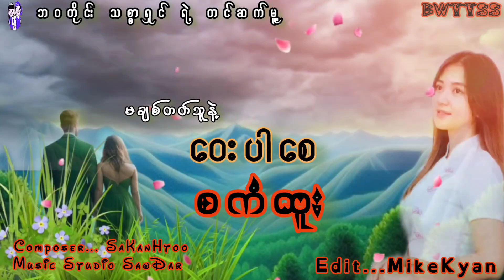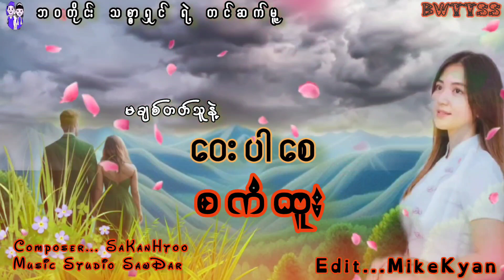MaChitTaThuNetWaeParSae (မချစ်တတ်သူနဲ့ဝေးပါစေ ) SaKanHtoo စကံထူး မိုက်ကျန်Official Audio MV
Title. MaChitTaThuNetWaeParSae
Composer. SaKanHtoo
Music...SawDar
Mixing Studio...SawDar
Edit. MikeKyan

အားပေးနားဆင်သူအားလုံးကိုအထူးပဲကျေးဇူးတင်ပါခင်ဗျ 🙏🙏🙏

Composer... SaKanHtoo

Vocalists...SaKanHtoo

Thank you very much to everyone who supported and listened.